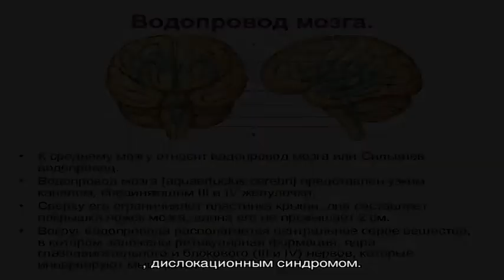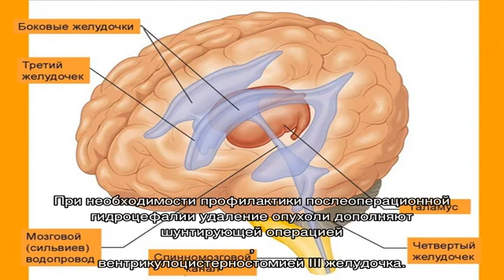Пинеоцитома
Пинеоцитома. Симптомы. Диагностика. Что делать при диагнозе пинеоцитома. Консервативное лечение и операции. Платные и бесплатные клиники, в которых лечится пинеоцитома.